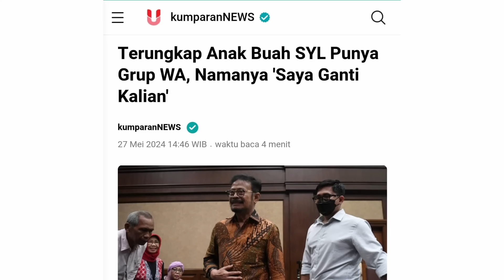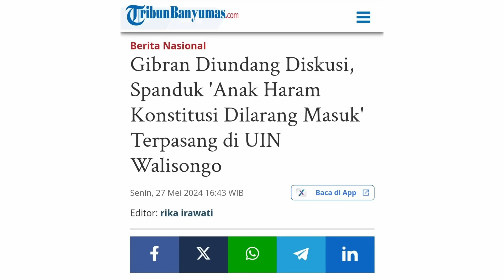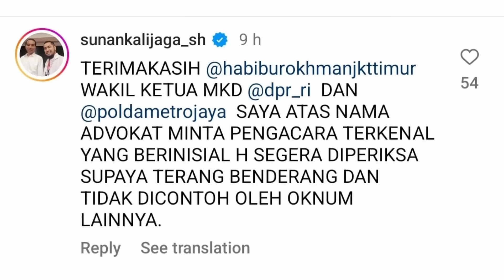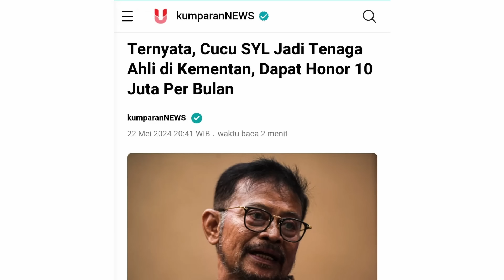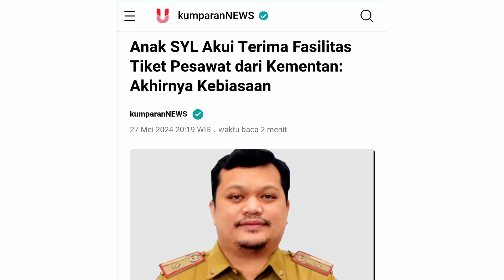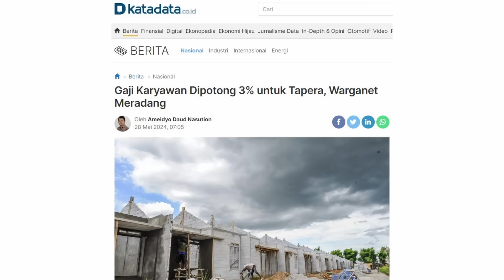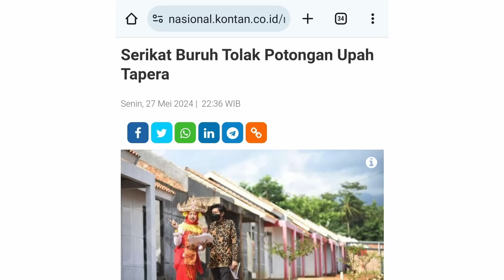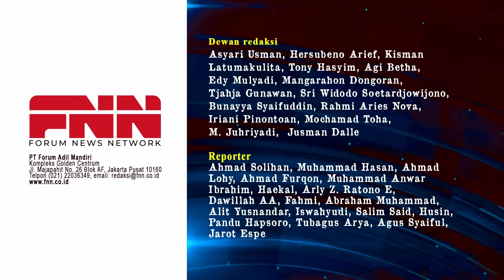PEKERJA KOMPAK TOLAK TAPERA. NETIZEN: UJUNGNYA DIKORUPSI SEPERTI TASPEN & JIWASRAYA! | OTR Eps. 647